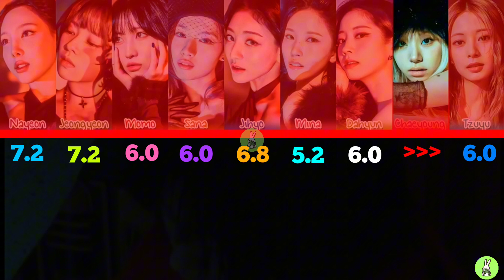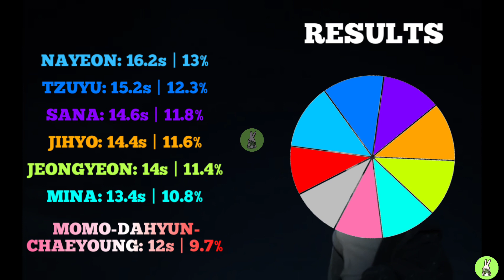HOW WOULD TWICE SING EITHER WAY (IVE) | LINE DISTRIBUTION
TWICE: Line distribution all songs ( In my channel )

Jihyo: 447.2s
Nayeon: 449.2s
Jeongyeon: 306.2s
Mina: 301.7s
Sana: 283s
Tzuyu: 271.2s
Chaeyoung: 267.8s
Dahyun: 262.2s
Momo: 246.1s

NAYEON
1st: 9
2nd: 9
3rd: 0
4th: 0
5th: 0
6th: 0
7th: 0
8th: 0
9th: 0

JEONGYEON
1st: 0
2nd: 0
3rd: 7
4th: 4
5th: 4
6th: 1
7th: 1
8th: 1
9th: 0

MOMO
1st: 0
2nd: 0
3rd: 0
4th: 0
5th: 1
6th: 0
7th: 3
8th: 4
9th: 10

SANA
1st: 0
2nd: 0
3rd: 5
4th: 0
5th: 5
6th: 2
7th: 3
8th: 2
9th: 1

JIHYO
1st: 9
2nd: 8
3rd: 0
4th: 1
5th: 0
6th: 0
7th: 0
8th: 0
9th: 0

MINA
1st: 0
2nd: 0
3rd: 5
4th: 7
5th: 2
6th: 3
7th: 0
8th: 0
9th: 1

DAHYUN
1st: 0
2nd: 0
3rd: 0
4th: 3
5th: 1
6th: 2
7th: 4
8th: 6
9th: 2

CHAEYOUNG
1st: 0
2nd: 0
3rd: 1
4th: 0
5th: 3
6th: 2
7th: 6
8th: 3
9th: 3

TZUYU
1st: 0
2nd: 1
3rd: 0
4th: 3
5th: 2
6th: 8
7th: 1
8th: 2
9th: 1